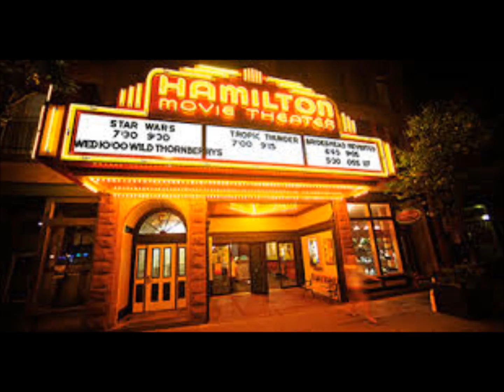SHEENA EASTON Morning Train Nine to Five